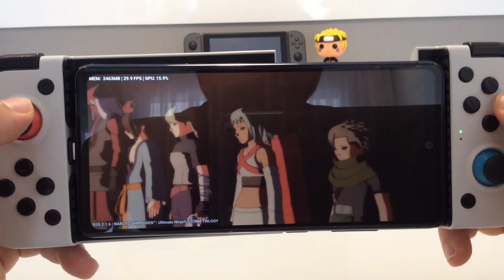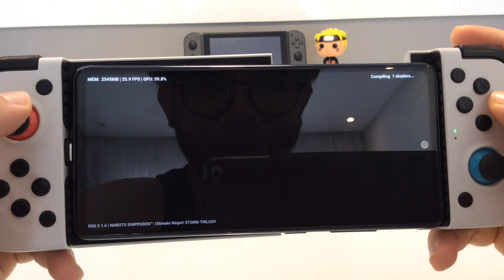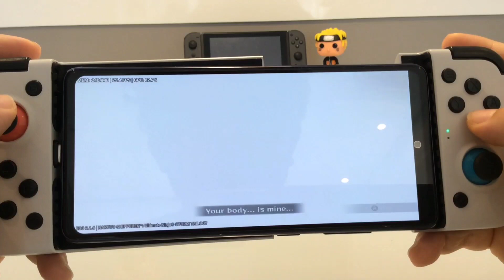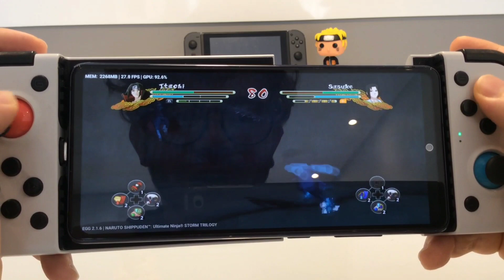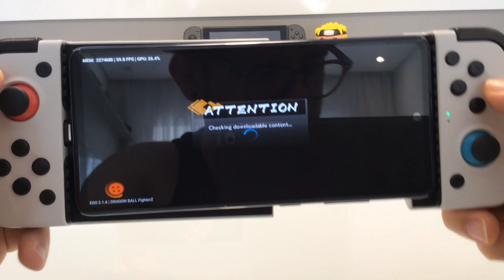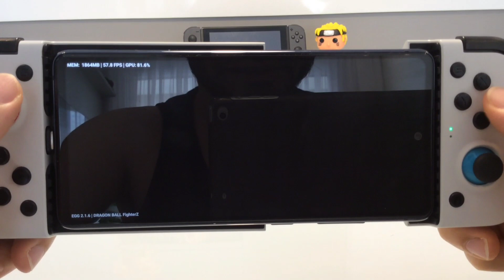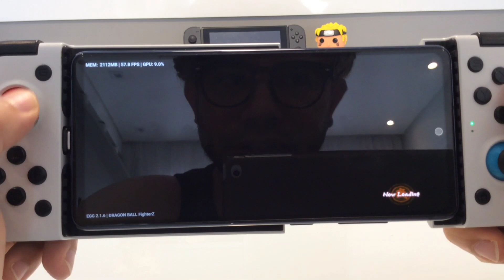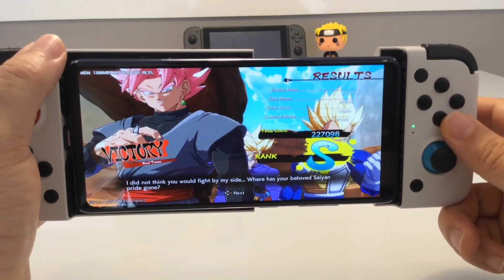EGG NS SWITCH ANDROID - NARUTO vs DRAGON BALL TEST GAMES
O egg ns atualizou para versão final da 2.1.6 com melhorias em alguns games, hoje vamos conferir o desempenho de Naruto Shippuden Ultimate Ninja Storm 3 Full Busrt e Dragon Ball Fight Z no android.